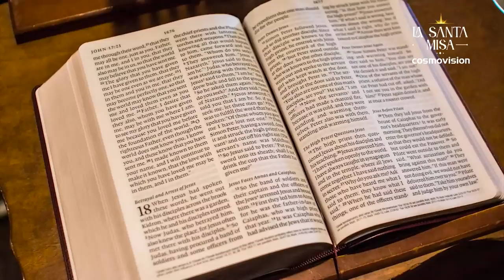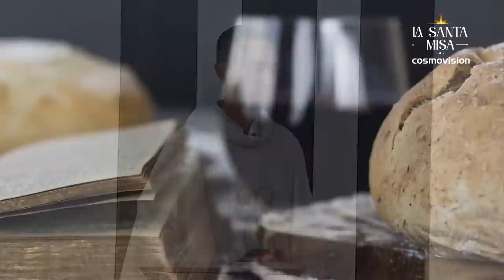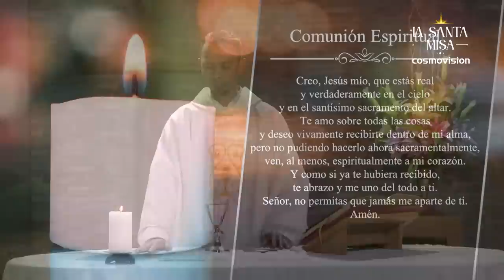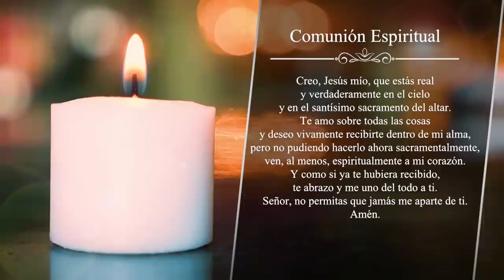Retransmisión Santa Misa Cosmovision- Eucaristía Viernes XXVII del Tiempo Ordinario